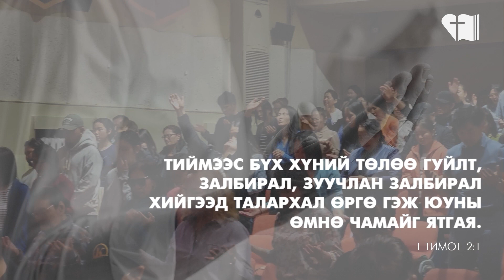Мацаг бүхий 14 хоногийн ӨГЛӨӨНИЙ ЗАЛБИРАЛ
Өдөр бүрийнхээ ажил үйлсээ эхлэхээс урьтан Бурхан Эзэнийхээ өмнө даруу сэтгэлээр зогсон, Түүнийг хүндлэн дээдэлж, юу юунаас ч илүүгээр Бурханы хаанчлал, зөвт байдлыг эрэлхийлэх нь хамгийн онцгой бөгөөд чухал мөч билээ.

"Мацаг бүхий 14 хоногийн  залбирал"

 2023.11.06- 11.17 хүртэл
        Даваа-Баасан гарагт өглөө 6:30- 8:00 цагт

        "Амьд Үг" чуулганы итгэлийн ахан дүүс та бүхнийг мацаг бүхий 14 хоногийн өглөөний ээлжит залбиралдаа хүрэлцэн ирэхийг уриалж байна.